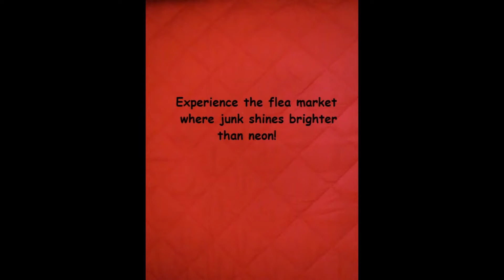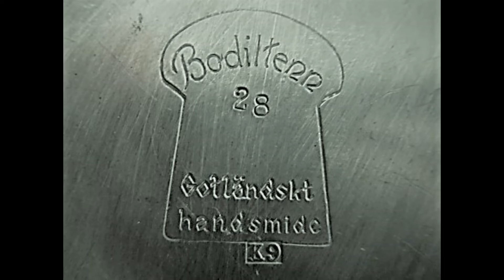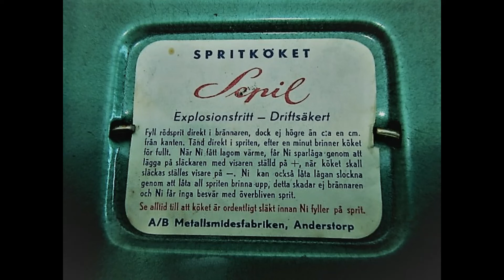BARGAIN IN FLEA MARKETS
Experience the flea market - where junk shines brighter than neon!